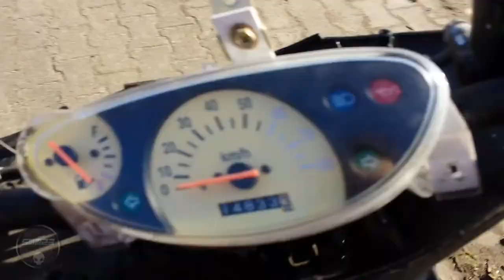★ Pegasus / TGB Corona - Bilder & Videos - Wiederaufbau ★ FullHD • SaMpMods23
▬▬▬▬▬»-(¯`v´¯)-→» LESEN / READ «←-(¯`v´¯)«▬▬▬▬▬

Ist nicht der Beste Roller, aber dafür dass dies ein defekter Corona war läuft der nun ganz gut. Ich denke dass ich darüber nicht näher eingehen muss :D